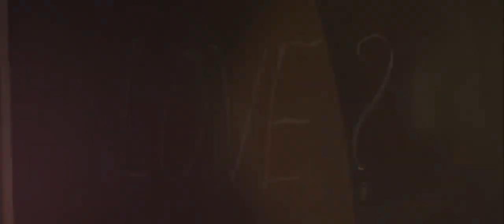ROAD KING - Official Trailer (Mateen Hussain Rukshar Dhillon) Releasing JUNE 23, 2023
Movie: Road King
Starring: MateenHussain, rukshardhillon , Harish Sejekan, Nayana Shetty, Bhuvan Raj, Rizwan ulla, Suma Rao, Dinesh debbarma, Rinku Debbarma, Kishore Vashishta
Directed by: Randy Kent
Chief AD: Mahesh SP, Rajesh PI
DOP: Arif Lalani
Assistant Cameraman: Prashanth Gowda
Editing: P Shashidhar | Randy Kent
Choreography: Aryan Roshan
Produced by: Dilip Kumar H.S
co- produced by: Indivar Bhatia | Adnan Shaikh

Special Thanks to:
TV Babu
Harish Kumar Sejekan

Wardrobe courtesy:
Ratanchand Pavecha
Chirag Pavecha

Music Label - Trend Setter Productions